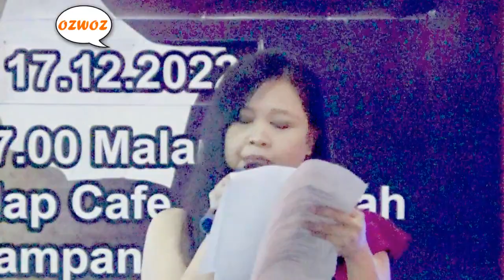DJ ALICE MARIUS INTRODUCED THE SINGING CONTEST AT MY SULAP SEMI FINALS 17 DEC 2022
INTRO THE ORGANISERS, PRIZES ETC